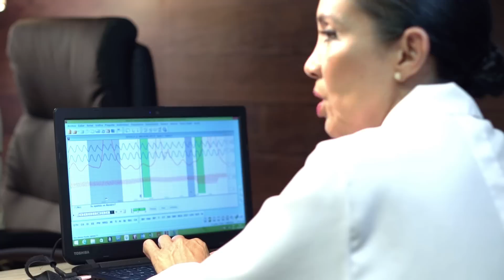PYCCA - El polígrafo de papá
Queremos saber la verdad!
Sometimos a padres reales, a una prueba con el polígrafo y les preguntamos TODO acerca del día del Padre.

¿Quieres saber lo que dijeron?